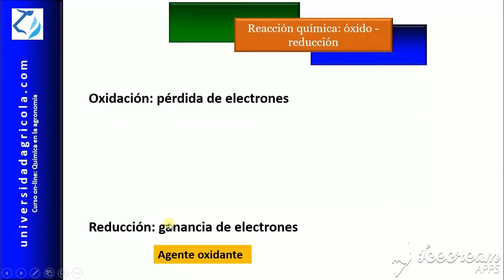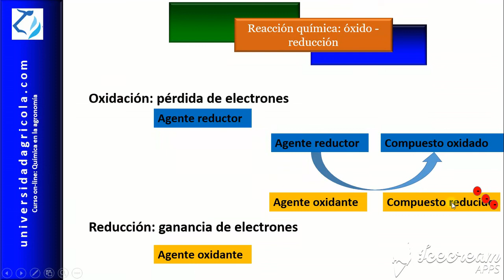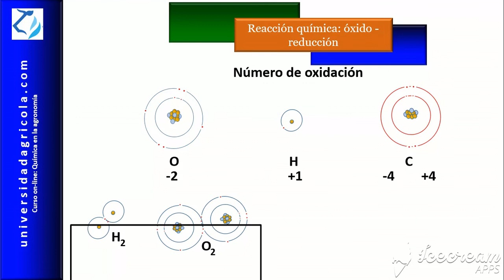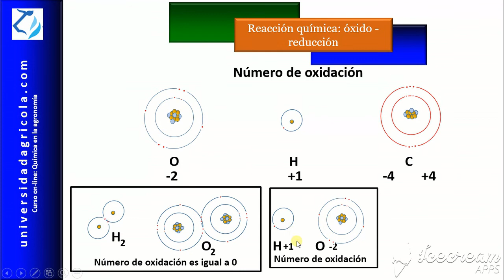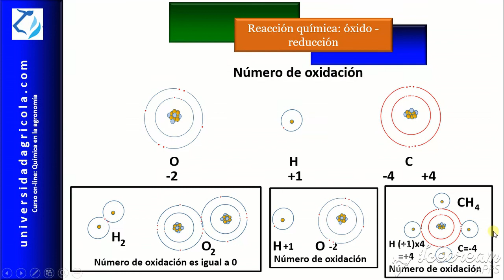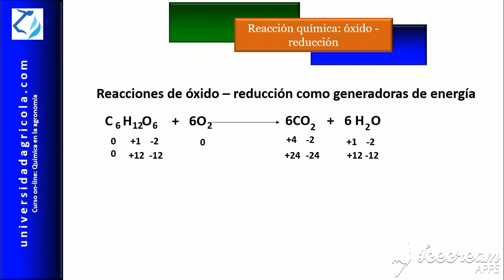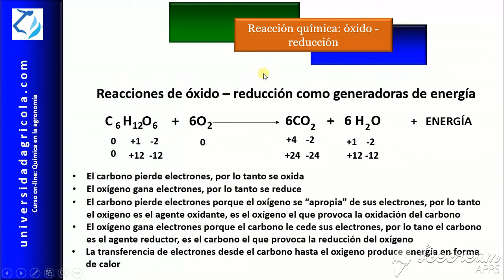Video 7. Reacciones de óxido - reducción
Explicación de lo que es una reacción REDOX o de óxido - reducción, detallando lo que es un agente oxidante y un agente reductor. Del curso Química en la Agronomía      universidadagricola.com